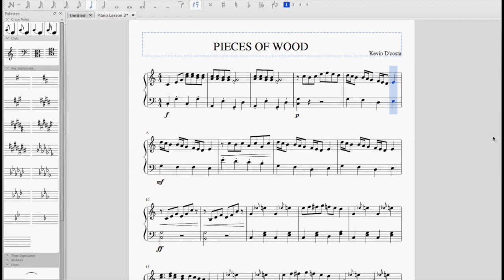MuseScore | PIECES OF WOOD | Short Piano Score | Composer Kevin D'costa | MuseScore is Wonderful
Hi im Kevin D'costa indian composer, arranger, orchestrator, music producer and sound designer, either from home or as an in house composer for various studios.I have experience in working on film scoring , concerts, commercial advertisements and as well as lecturing in classical orchestration and music technology.